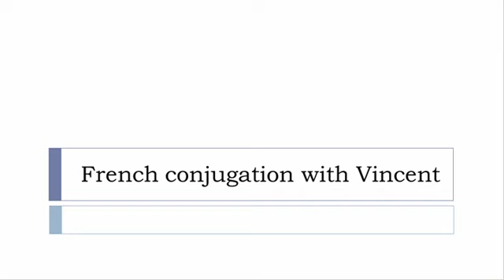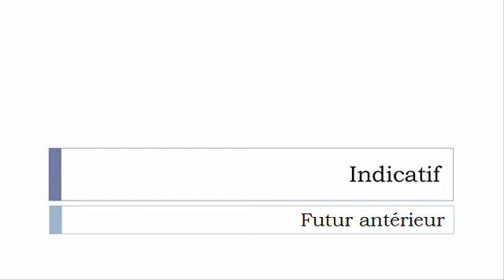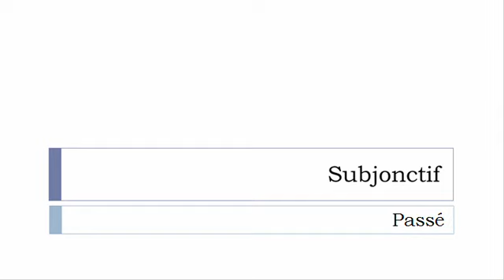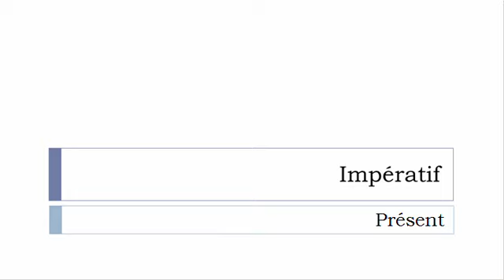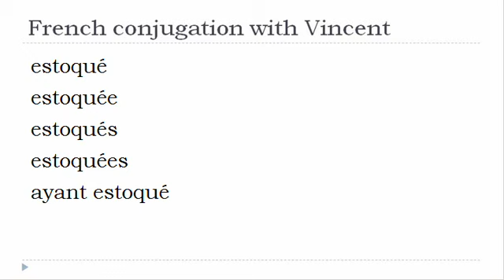French verb = All tenses # Estoquer